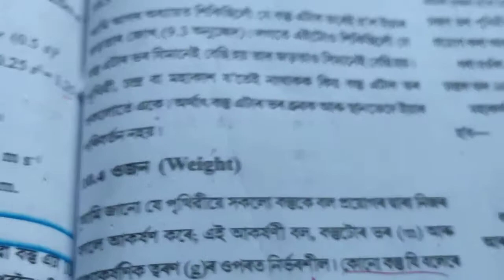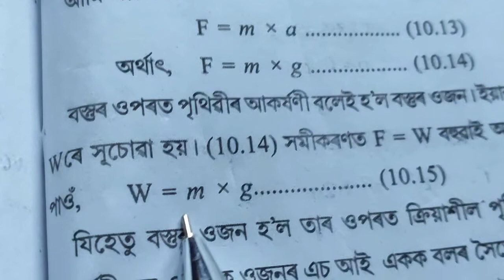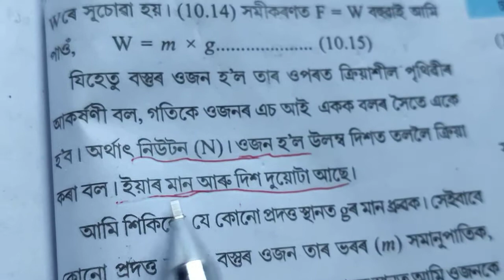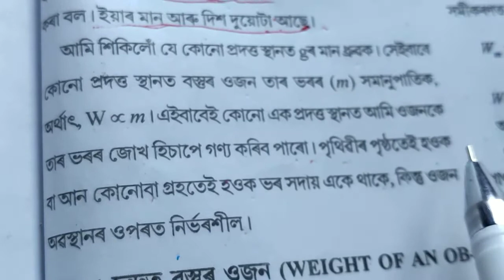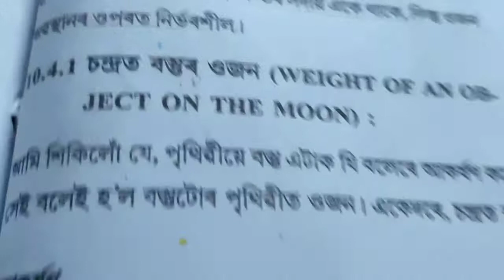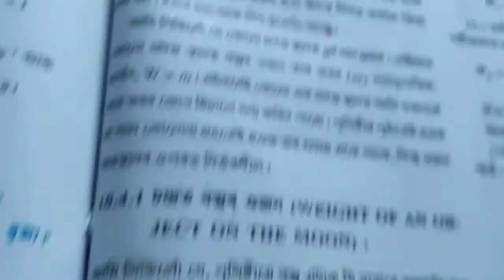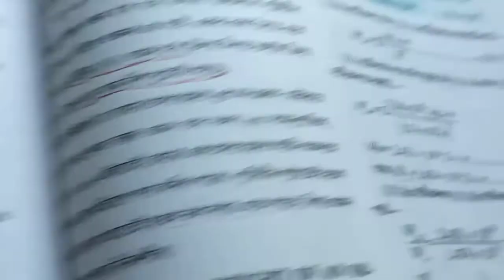মহাকৰ্ষণ খন্দ (৫)নৱম শ্ৰেণীৰ বিজ্ঞান ৰ পাঠ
প্ৰত্যেক টো শব্দ বা বাক্য পঢ়ুৱাই বুজাই দিয়া একমাত্ৰ ইউ টিউব চেনেল ছাত্ৰ ছাত্ৰী সকলে ভিডিঅ টি মনোযোগ ৰে সম্পূৰ্ণ চালে নিশ্চয় উপকৃত হ'ব পাৰিব ।